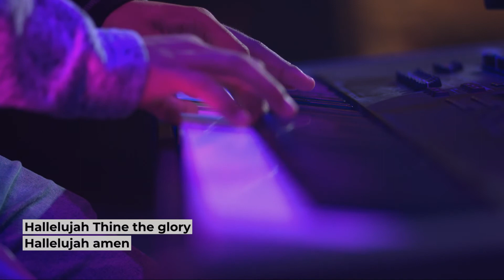GKM | Revive Us Again | FOLLOW 21